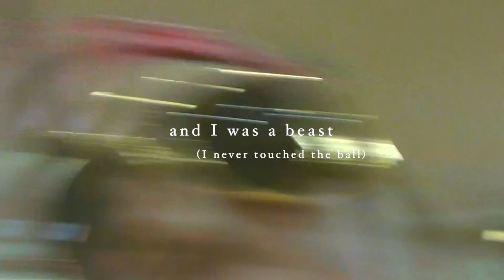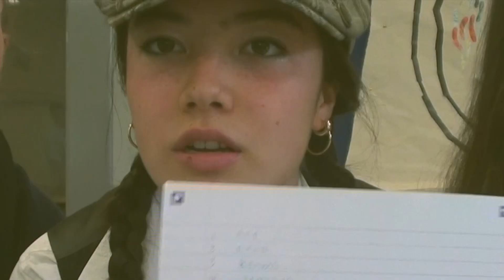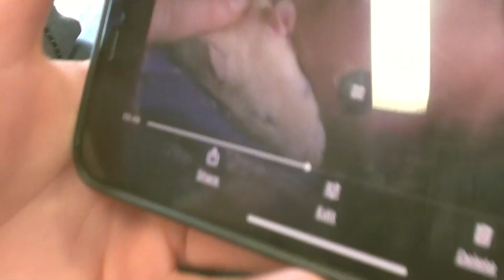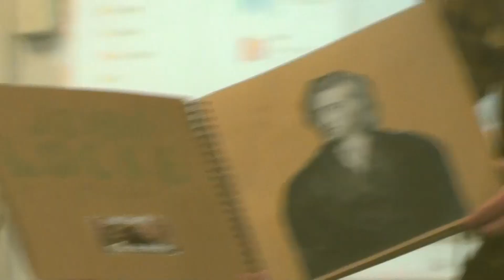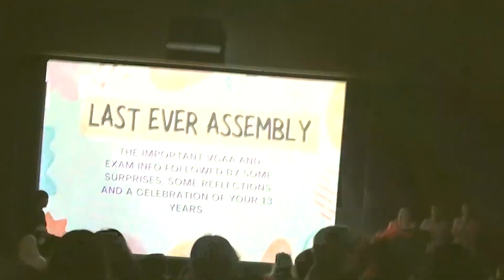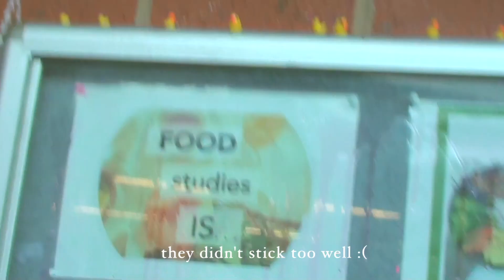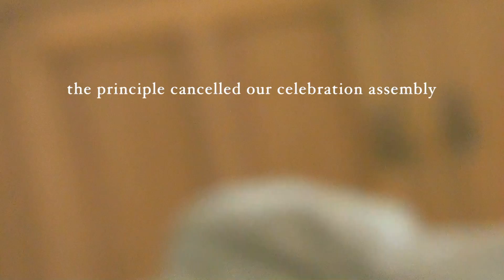the end of high school part two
part two of the e-diary about our last week of high school
a sad ending but fun nonetheless 🎀 so grateful to everyone who made my high school experience an enjoyable one :)

⋆ ˚｡⋆୨୧˚𝒊𝒏𝒅𝒊𝒂 . ݁₊ ⊹ . ݁˖